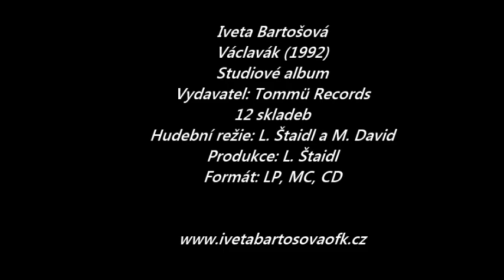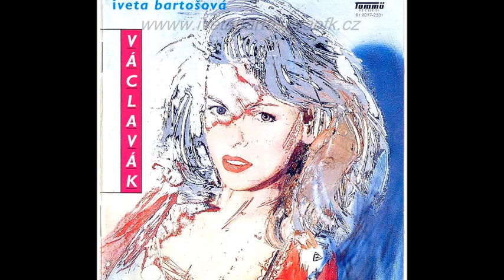Iveta Bartošová - Studiové album Václavák (1992)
Václavák (1992) Studiové album
Vydavatel: Tommü Records
12 skladeb
Hudební režie: L. Štaidl a M. David
Produkce: L. Štaidl
Formát: LP, MC, CD

1. Půlnoční Smíření
text: J. Krůta
hudba: M. David

2. Jsem Klidná
text:  P. Vrba
hudba: M. David

3. Móda
text: P. Vrba
hudba:M. David

4. Já Chci Znát
text: P. Vrba
hudba: L. Štaidl

5. Listopad
text:  P. Vrba
hudba: M. David

6. Juanita
text: P. Vrba
hudba: P. Nagy

7. Václavák
text: P. Vrba
hudba: F. Bittner

8. Láska Je V Zákoutí
text: K. Šíp
hudba: P. Vaculík

9. Letní Déšť
text: E. Krečmar
hudba: L. Štaidl

10. Mám Svůj Ráj
text: P. Vrba
hudba: M. David

11. Jseš Bůh
text: E. Krečmar
hudba: M. David